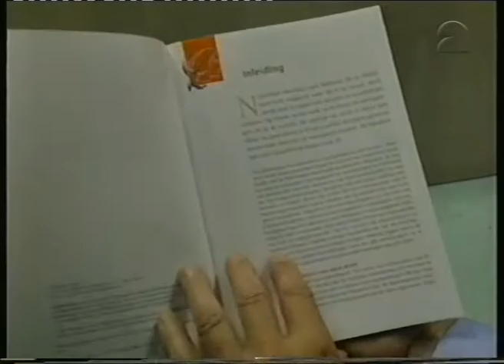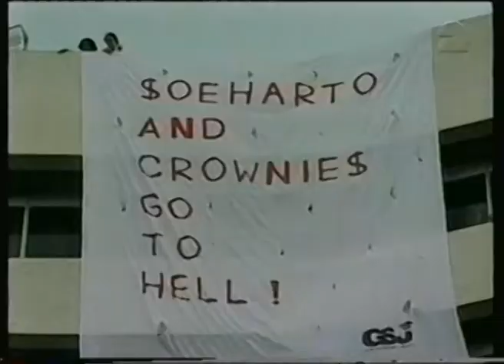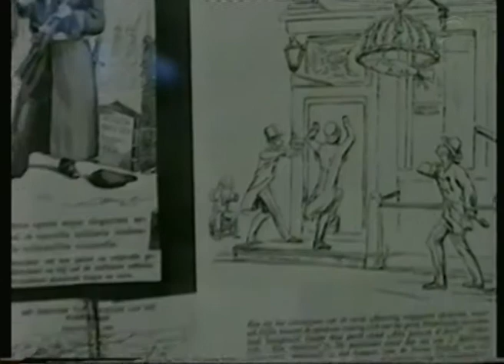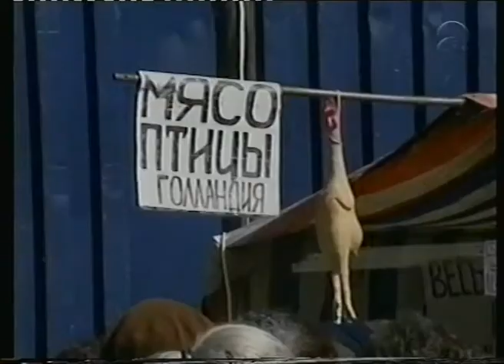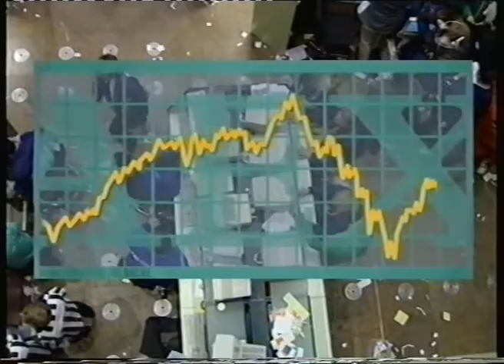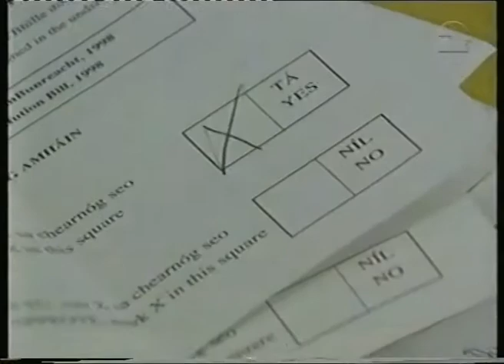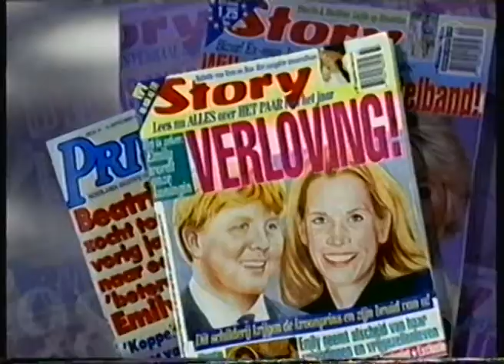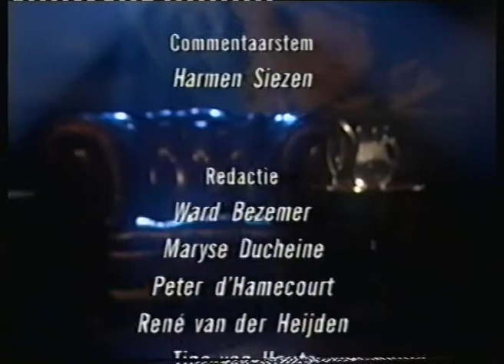NOS Jaaroverzicht 1998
Bij het digitaliseren van oude videobanden kwam ik dit tegen, het NOS jaaroverzicht van 1998. Wat weet jij nog van 1998?